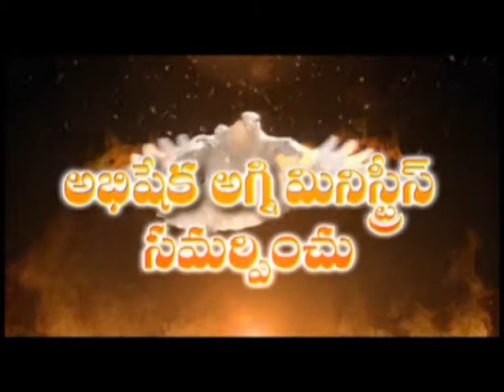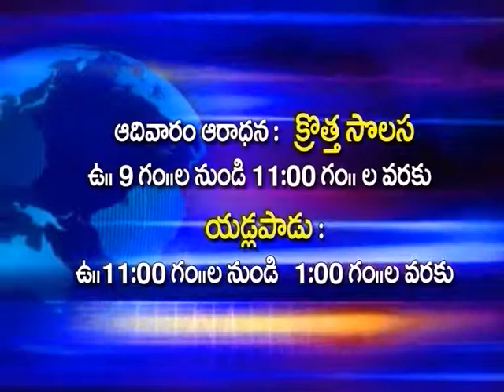john wesley guntur 29 08 2018 PROVERBS 2 Bmpg